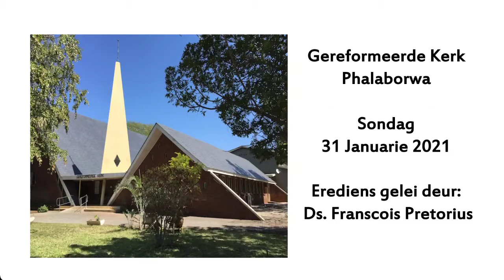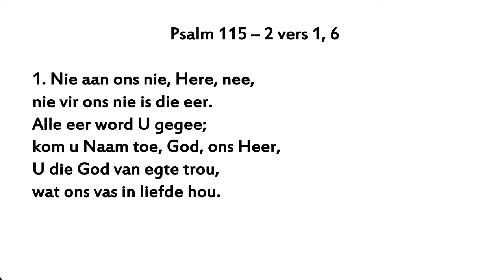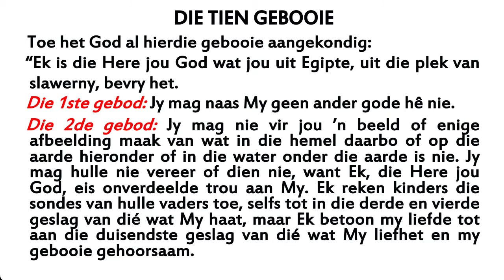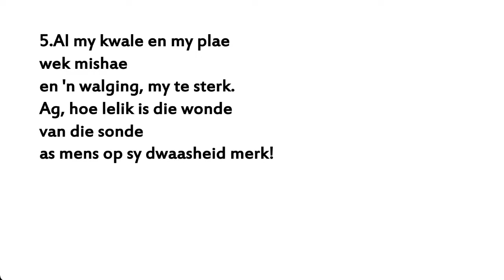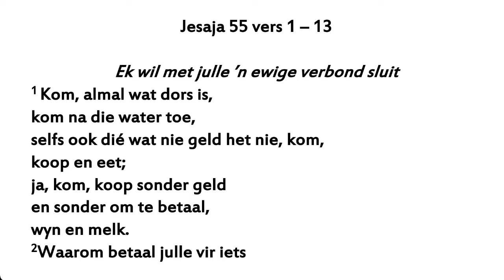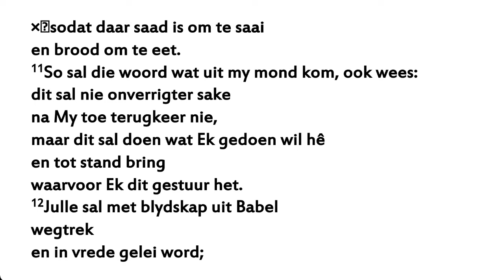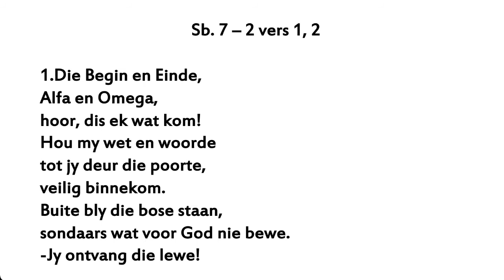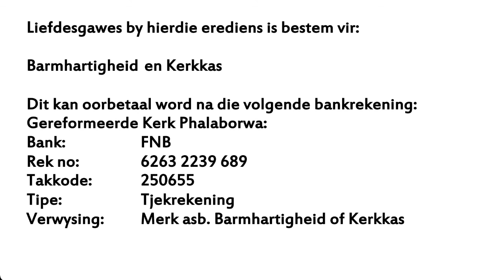Eerste erediens op 31 Januarie 2021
Daar is nog tyd oor

Teks: Jesaja 55: 1 - 13
Teksvers: Jesaja 55: 6

Ons word vandag gebombardeer met boodskappe dat dit nie nou dit tyd is nie. Veral wanneer ons ook die pandemie om ons beleef. Dan sê ons ook maklik vir mekaar dit is nie nou die tyd vir dit of dat. Of miskien sê ons juis vir mekaar die tyd is nou verby. Maar dit is juis hier en nou wat die Ou testamentiese profeet Jesaja ook vir my en jou sê, daar is nog tyd oor. Kom ons gaan ondersoek saam hierdie genade tyd vanoggend. Kom ons gaan soek die Here terwyl Hy nog te vinde is, terwyl Hy nog naby is.

Sing:
Psalm 115-2: 1, 6
Psalm 38-1: 1, 5
Psalm 69-1: 1, 6
Skrifberyming 7-2: 1, 2